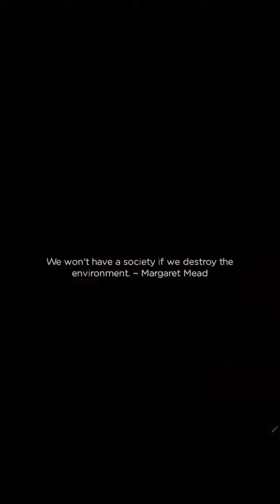Suvival Camping Day 3-5